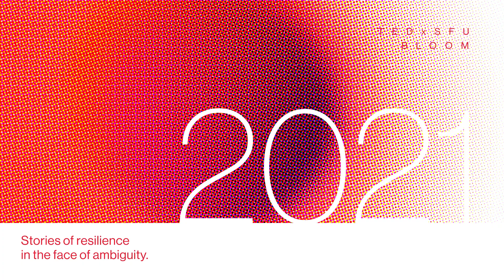How I found my Bloom in a World that Grows Garbage | Carissa Campeotto | TEDxSFU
Robots to combat food waste.  Carissa Campeotto is the Co-founder and CEO of Trendi. Trendi is a company that builds and deploys robots to combat food waste. To her, Bloom is coming into our truest form and reaching our fullest potential. This talk was given at a TEDx event using the TED conference format but independently organized by a local community.